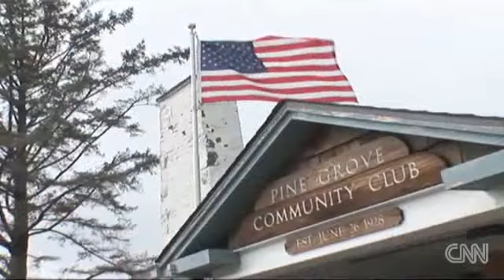James Roddey on CNN - Personal Profile by CNN Reporter Patrick Oppman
James on CNN talking big earthquakes in the Pacific Northwest